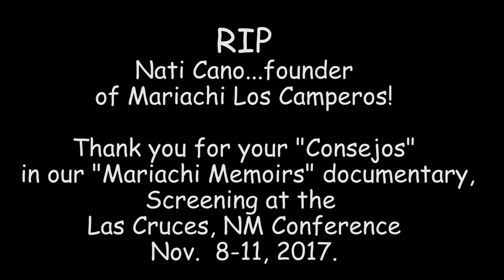Remembering Nati Cano...Dir. of Los Camperos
Thank you Nati...your "Consejos" will be shared at the Las Cruces, NM
Mariachi conference, Nov. 8-11, 2017. Your work will not be forgotten.

Look how young Jesus Guzman, Dir. of Los Camperos, performing in Denver, Co.